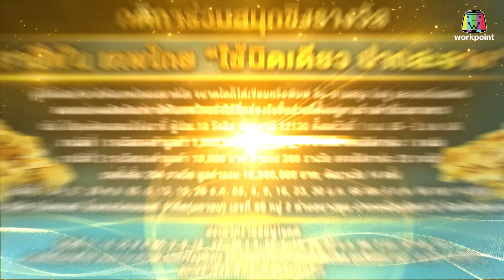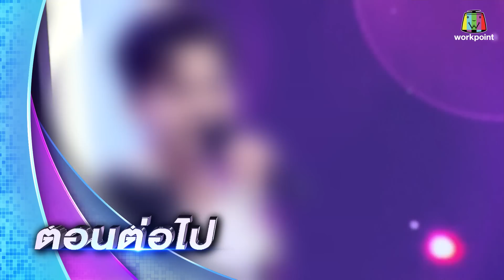ไมค์หมดหนี้ เสี่ยงโชค | พร จันทพร | 21 พ.ย. 65 Full EP